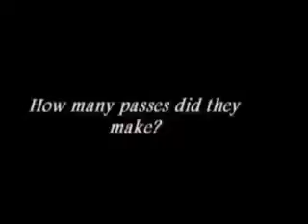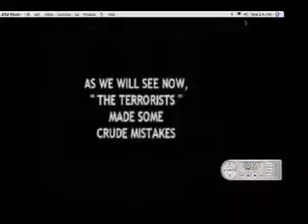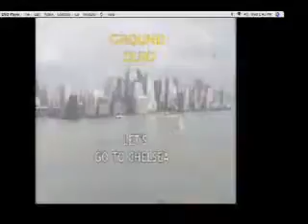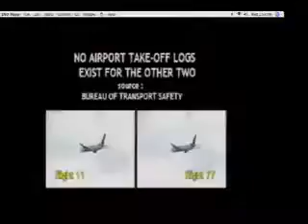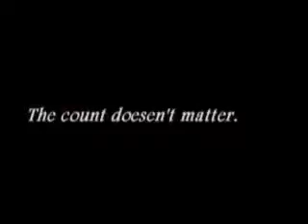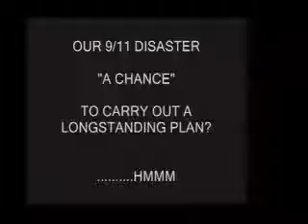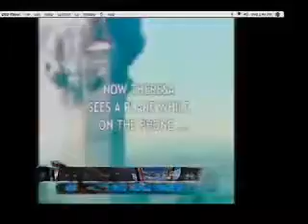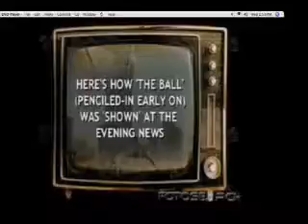Tavistock DVD I got in the mail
Yesterday I got an unmarked package with a very interesting DVD in it saying to duplicate and give away. I did better, I made a show with Josh Volinski.

Paula Gloria went into the express studio after a long time (where she used to broadcast from when she had a live call-in show) to comment on the Tavistock .

It doesn't matter what is true, it only matters what people believe is true. - Paul Watson, co-founder of Greenpeace Club of .